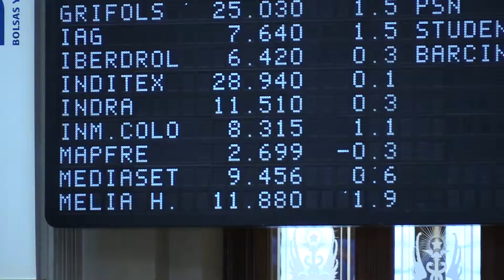El Ibex 35 mantiene los 10.100 puntos a media sesión y gana un 0,58%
Madrid, 3 enero (EFE).-  El principal indicador de la Bolsa española, el Ibex 35, cotiza en positivo a mediodía, mientras el resto de Bolsas europeas operan divididas en una jornada en la que la Reserva Federal (FED) divulga las actas de la reunión de diciembre.